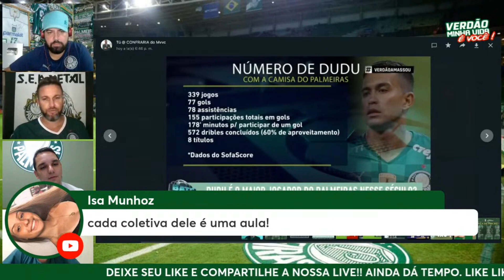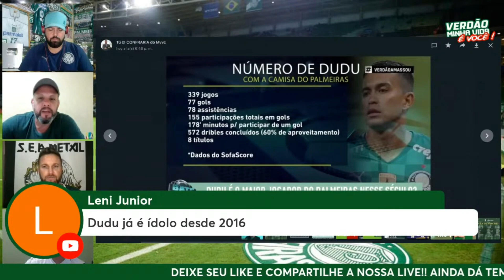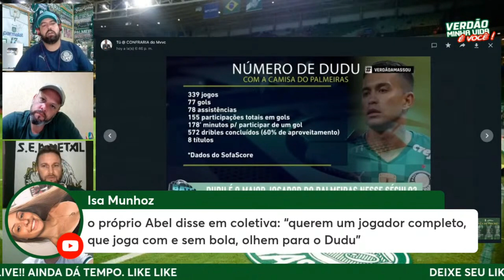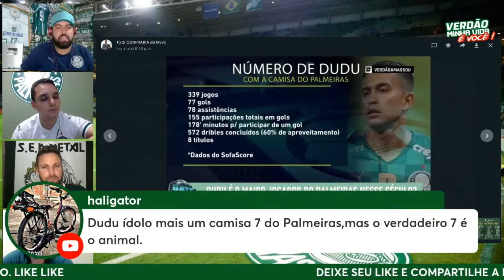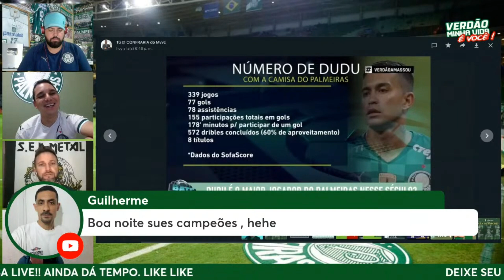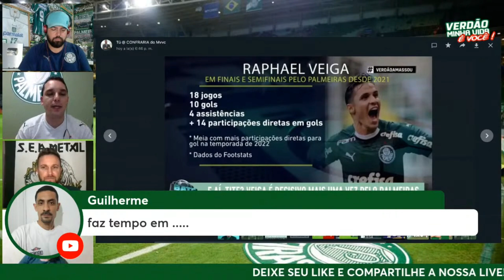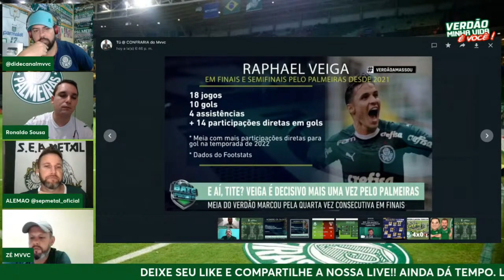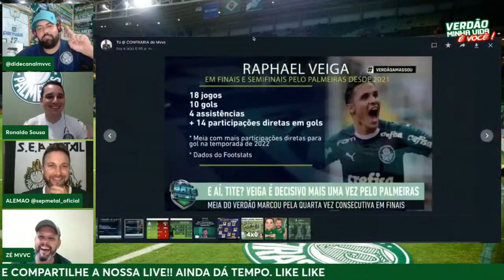PODEMOS CONSIDERAR ELES ÍDOLOS? | QUEM É MAIS ÍDOLO?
CONSIDERAR ELES ÍDOLOS? | QUEM É MAIS ÍDOLO?